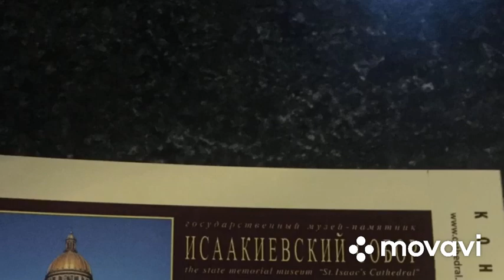Собо́р Воскресе́ния Христо́ва на Крови́, или храм Спа́са на Крови́ в Санкт-Петербурге . 2022 г .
Собо́р Воскресе́ния Христо́ва на Крови́, или храм Спа́са на Крови́ в Санкт-Петербурге — православный мемориальный однопрестольный храм во имя Воскресения Христова; сооружён в память того, что на этом месте 1 марта 1881 года в результате покушения был смертельно ранен император Александр II.